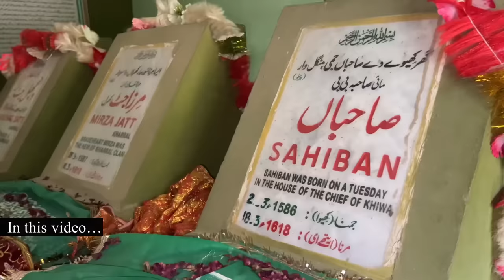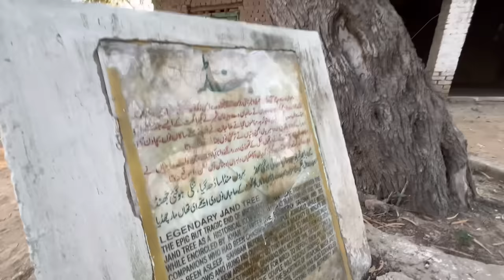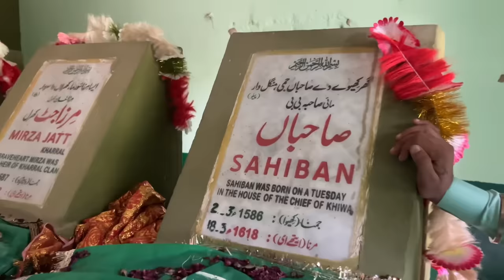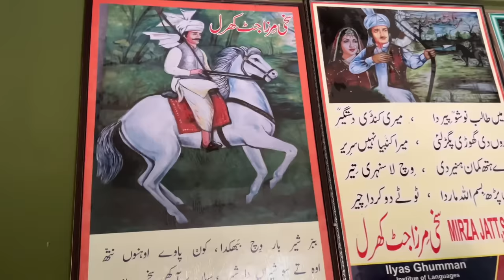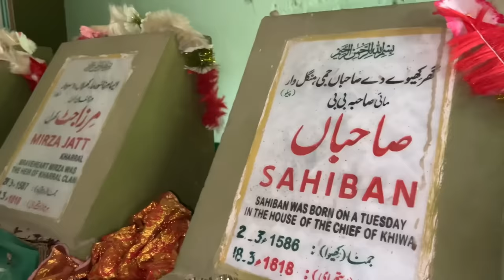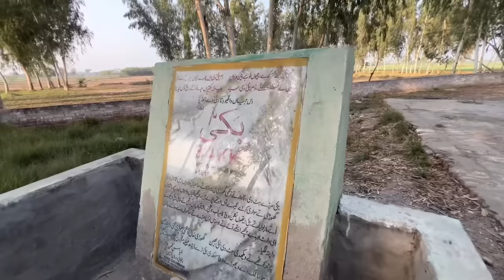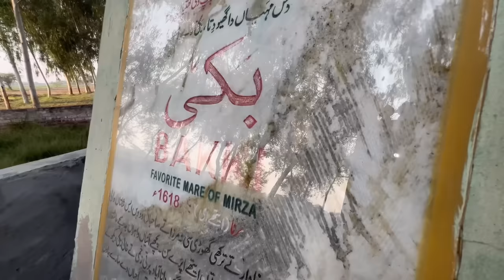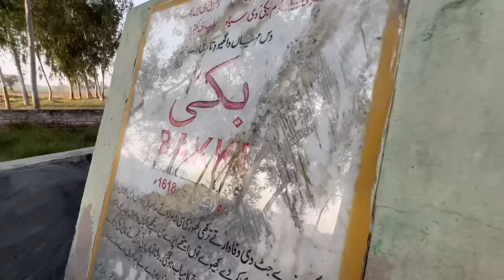ਇਹ ਜੰਡ ਥੱਲੇ ਵੱਢਿਆ ਸੀ ਮਿਰਜਾ ਜੱਟ Mirza Sahiban | Punjabi Travel Couple | Ripan Khushi